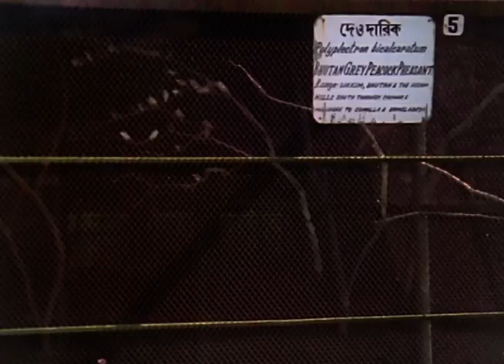Bagh Singh Aar Haati Gondar | Bengali Kid's Song | Sadhana Sargam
Title Song : Bagh Singh Aar Haati Gondar
Bengali Title Song : বাঘ সিংহ হাতি গণ্ডার
Source of Movie : Barkane
Release  : 2002
Director : Babulu Samaddar
Lyrics  : Lakshikanto Ray
Playback :  Sadhana Sargam
Starcast : Prasenjit
Indrani Halder
Dipankar Dey
Lily Chakraborty
June Malia
Soumitra Chatterjee
Anamika Saha
Chinmoy Roy
Subhasish Mukherjee
Subhendu Chatterjee
Dulal Lahiri
Nirmal Kumar

► Watch Now!! All songs for Kids